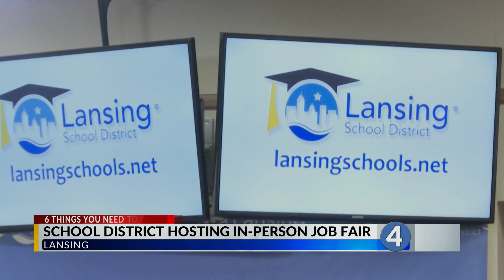LSD Job Fair 08-02 5:00 a.m.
School District Hosting In-Person Job Fair